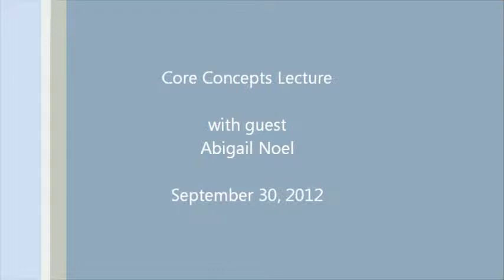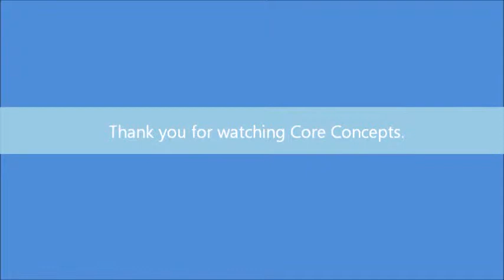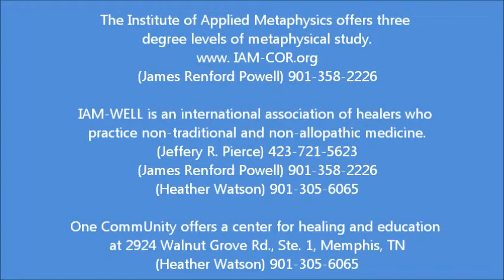Core Concepts Lecture with guest Abigail Noel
This presentation is by Abigale Noel. She works a private practice as an emotional and spiritual alchemist and medical intuitive at The Stone Institute,8200 Old Dexter Rd, Suite 103 in Cordova, TN.

In this lecture Abigale talks about Living from the heart.

Sunday evenings at 4:30 PM, the Institute of Applied Metaphysics, the Church of Revelation and IAM-WELL sponsor a series of lectures at One CommUnity Center in Memphis Tennessee. Each evening's lecture includes a question and answer session after the lecture. These lectures include a wide variety of disciplines and they are not all of a religious, spiritual or metaphysical nature. There is no charge for the lectures but donations and love offerings are welcome. The Coordinators are Jackie Williams and Heather Watson and the host is James Renford Powell. The lectures are filmed by Cedric Moore.

Location: One CommUnity Center, 2924 Walnut Grove Road, Suite 1, Memphis, TN 38111.  It is located in the back of the Republic Coffee.